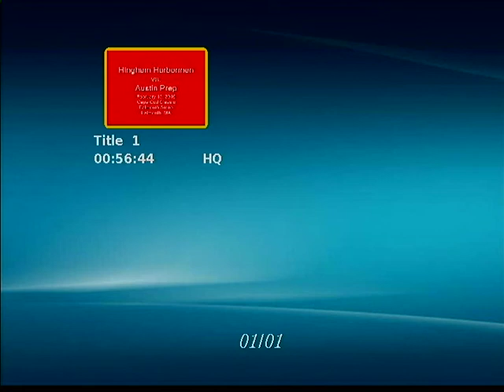VTS 01 5